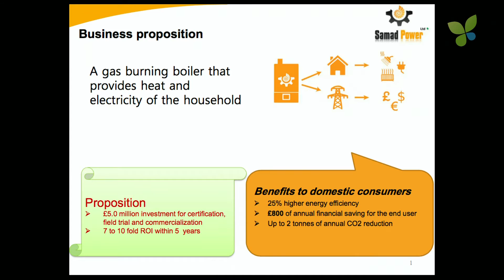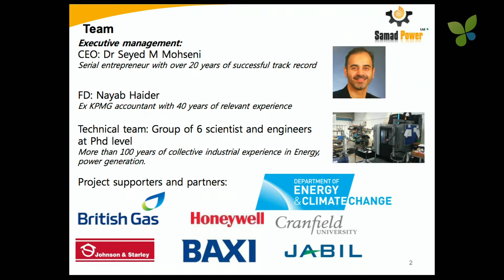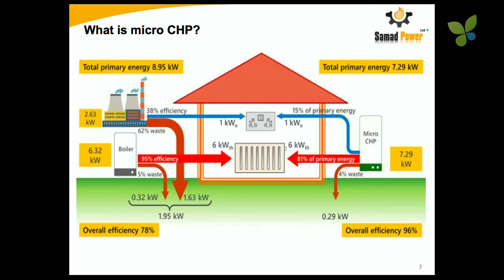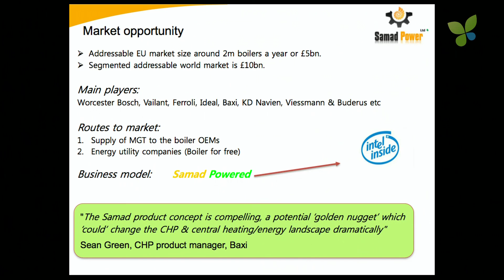ECO16 London: Seyed Mohseni Samad Power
Seyed Mohseni pitches Samad Power at ECO16 London. Samad Power develops and commercialises a gas burning Micro CHP boiler and small gas turbine that provides electricity and heat for households. Samad Power is backed by Climate-KIC and currently fundraising £5M.